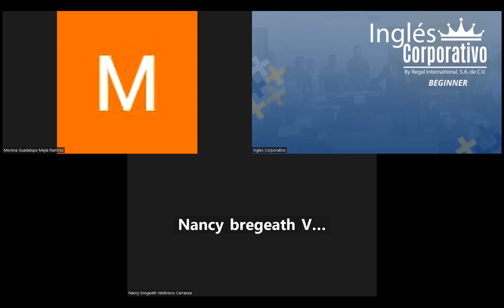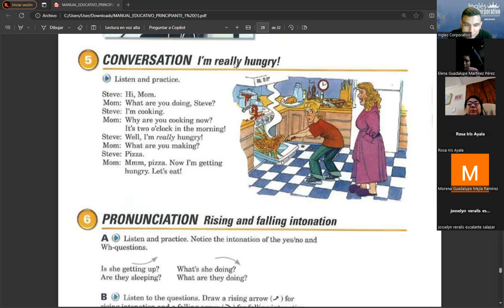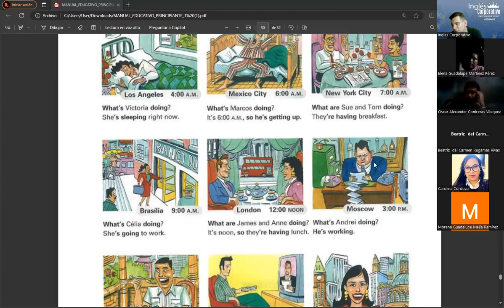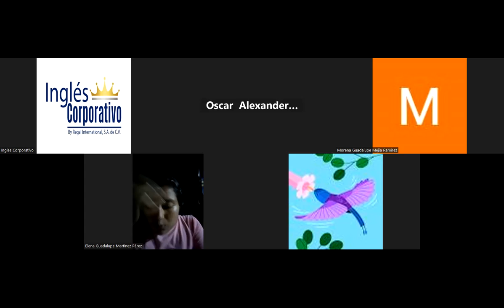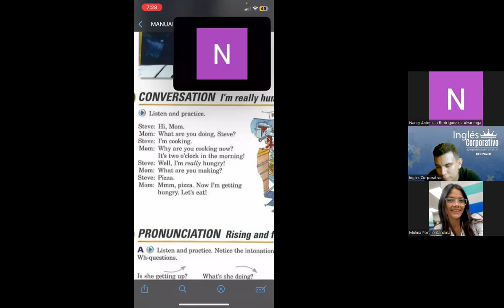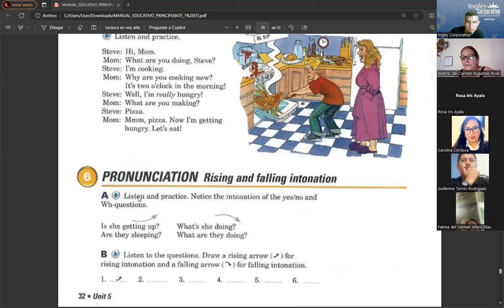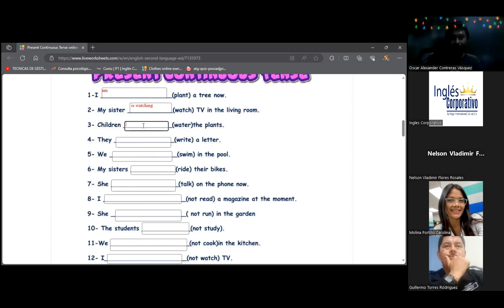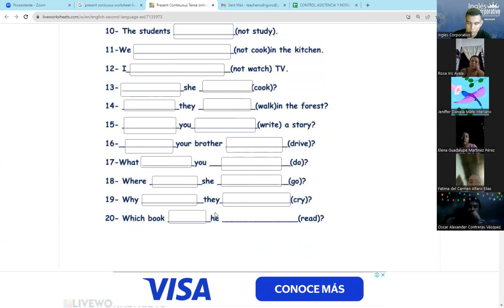SESION14-08/12/2023- FI-REGA-144-RAMOS-PRESENT CONTIUOUS PRACTICE